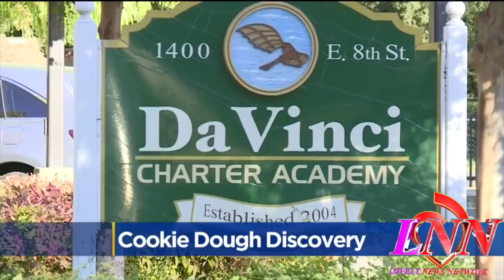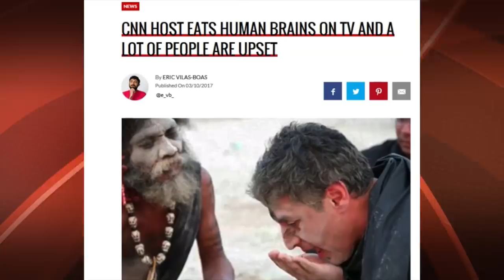Crazy CA~Student accused of putting cremated human remains in to homemade sugar cookies🍪